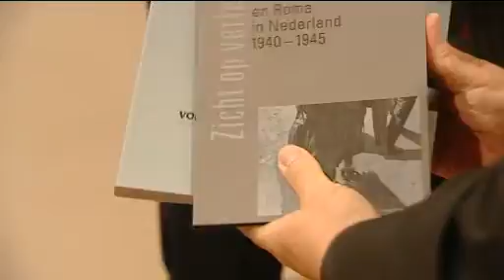Herdenking vervolging Sinti en Roma 'Kamp Westerbork'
HOOGHALEN - Woensdag is in herinneringskamp Westerbork herdacht dat precies 66 jaar geleden ruim 200 zigeuners vanuit het kamp op transport werden gezet naar Polen.

Tijdens de herdenking werden op het kampterrein twee boeken gepresenteerd waarin de vervolging van de Sinti en Roma in Europa en Nederland uitgebreid aan de orde komt. Overlevende Zoni Weisz ziet met deze uitgaven zijn hartenwens uitkomen. Hij noemt de moord op 500.000 Sinti en Roma de vergeten holocaust, omdat  vaak wordt vergeten dat ook de zigeunervolken in de Tweede Wereldoorlog werden vervolgd.

Het transport vanuit Kamp Westerbork volgde op een groot aantal razzia's die op 16 mei 1944 in Nederland werden gehouden. Drie dagen later werden 245 Sinti en Roma vanuit dit doorgangskamp op transport naar Auschwitz gezet. Van hen overleefden slechts 30 de kampen. Onder de 245 bevond zich de 9-jarige Settela Steinbach, die bekend werd door filmbeelden genomen op 19 mei 1944 door Rudolf Werner Breslauer, de bekende Joodse fotograaf en filmer van Westerbork.